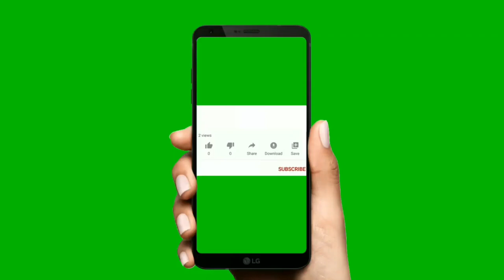LEHRI CENTRE/ مركز لهري/ المغرب العميق بنغمة اطلسية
LEHRI CENTRE/ مركز لهري/ المغرب العميق